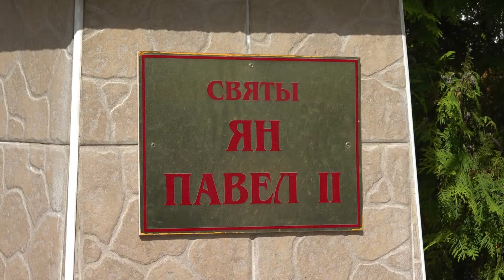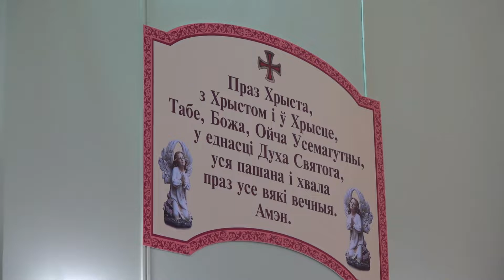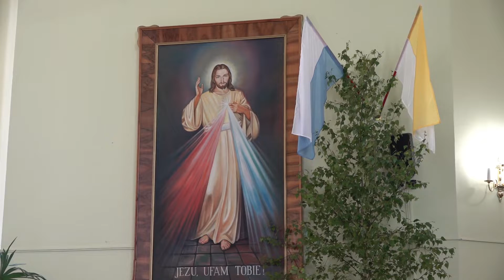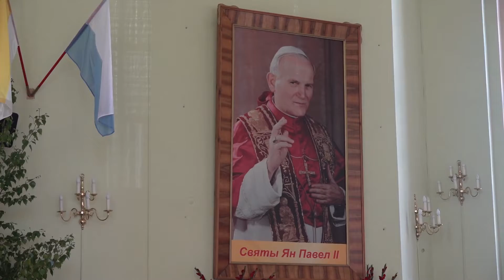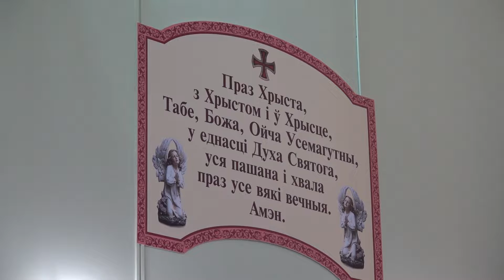Маладзечна. Першая Святая Камунiя у парафіі Св. Юзафа 19 05 2018 (FHD)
Маладзечна. Першая Святая Камунiя у парафіі Св. Юзафа 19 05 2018 . Здымка, мантаж : Валерый і Аляксандра Кліменчанка P.S. Это подборка фрагментов , "нарезанных" из полуторачасового фильма , сделанного для родителей.